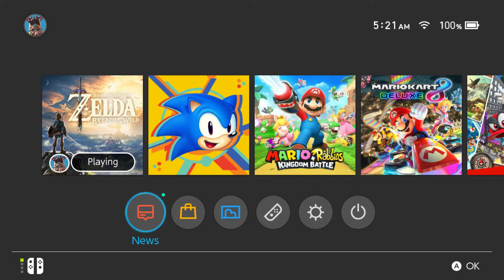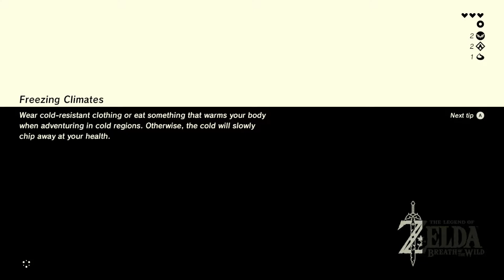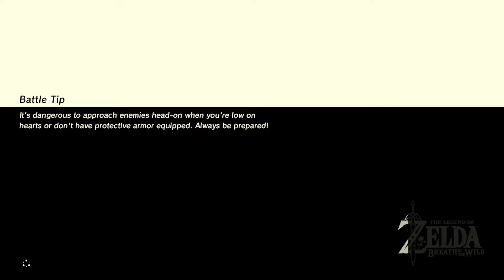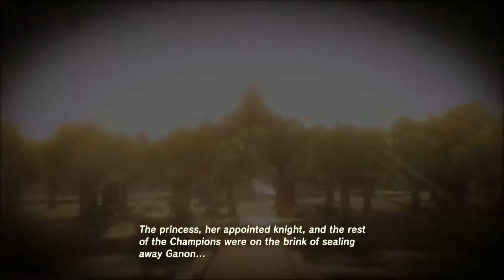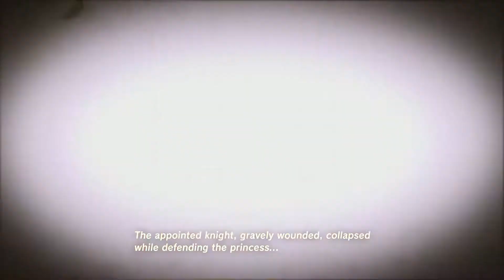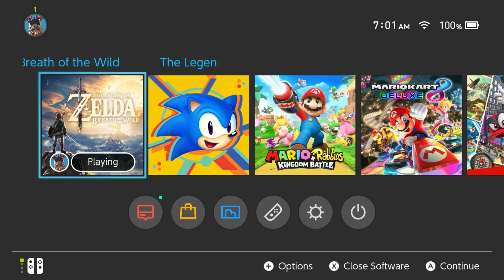Let's Meander Legend of Zelda Breath of the Wild Part 3: I Don't Have to Play by Your Rules!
And so begins my random wandering, as promised in the beginning of each title.